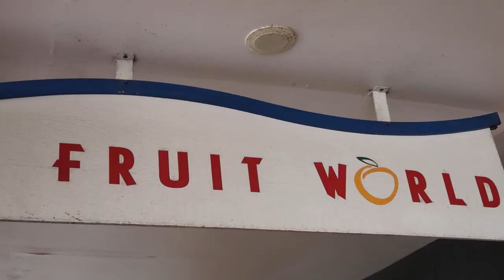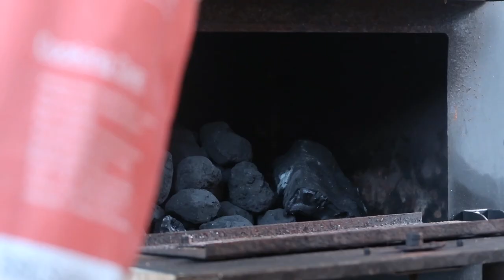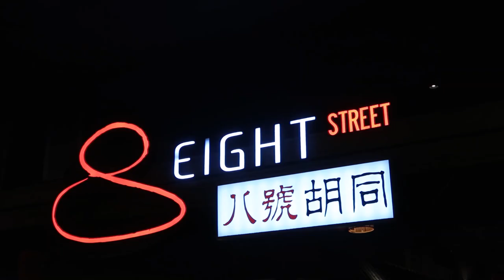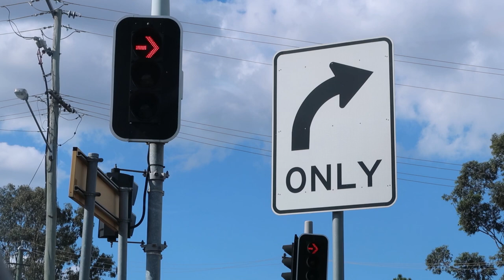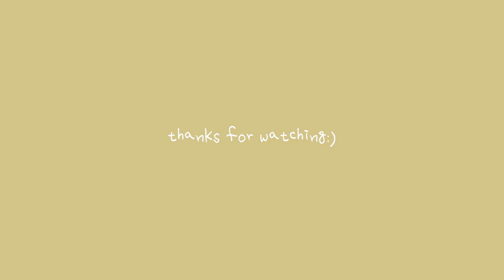브리즈번가서 BBQ먹고 마라탕먹고 쇼핑하기 (feat. 세젤귀 조카)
1박2일 동안 브리즈번에 다녀왔어요:)